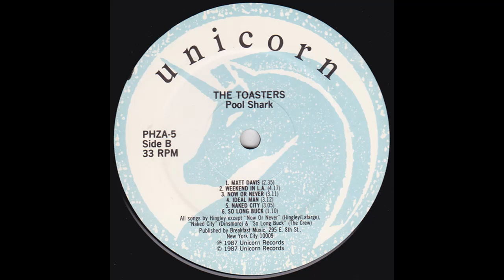Naked City - The Toasters